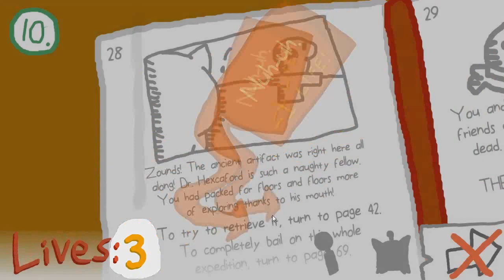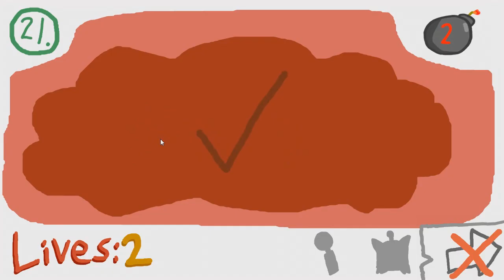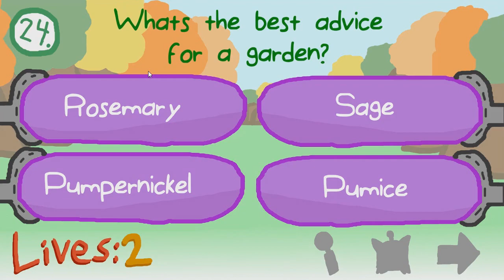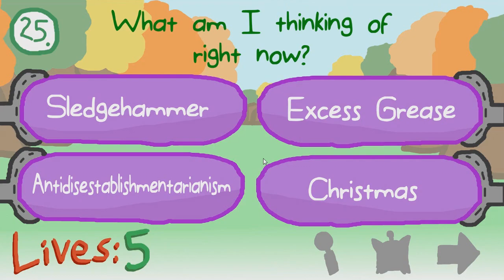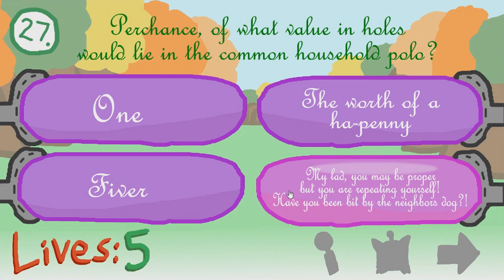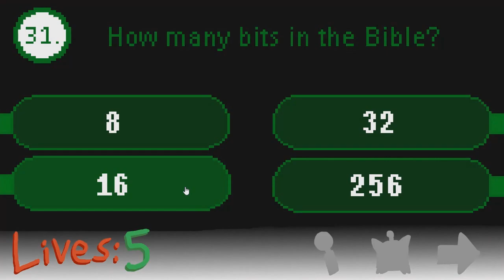I DONT UNDERSTAND (The Impossible Finals 2 #3)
Today we play through some more of the illogical quiz game that is The Impossible Finals 2. Good fun.
SHARE the video, I appreciate it :D